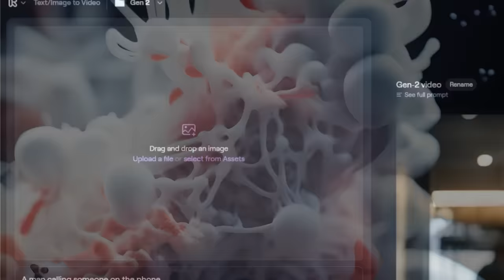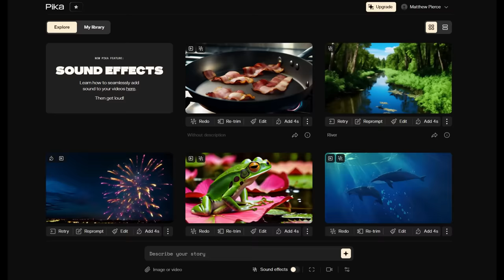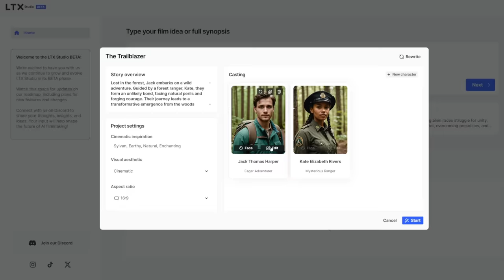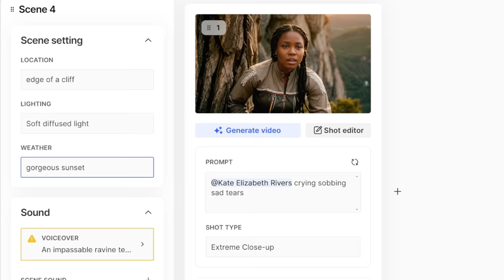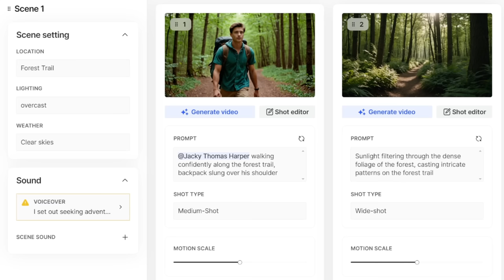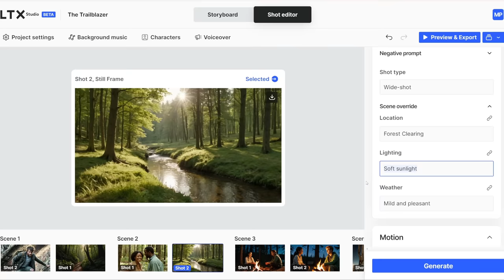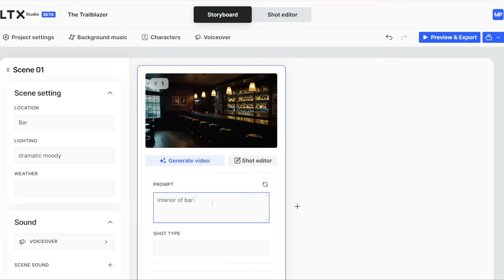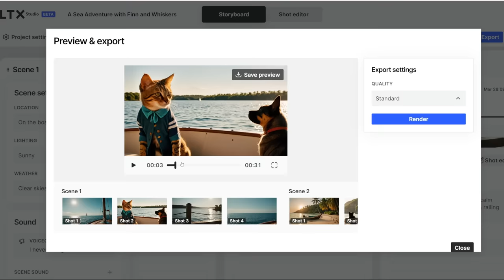The Most Clearly Realized AI Storytelling & Video Creation I've Seen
LTX Studio is a comprehensive AI-driven platform that empowers users to create high-quality videos from simple ideas or scripts. It offers advanced features such as precise frame control, stylization, character consistency, and automatic editing capabilities. The platform aims to transform storytelling by integrating AI and film production, enabling users to bring their creative visions to life on a single, user-friendly platform.

▼ Link(s) From Today’s Video:

thank you to LTX for sponsoring! (However all opinions are my own)